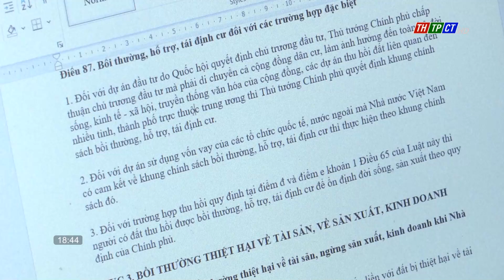Thẩm định Dự thảo quy định đơn giá nhà, công trình, vật kiến trúc và vật nuôi là thủy sản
Chiều 8/4, Sở Tư pháp thành phố Cần Thơ họp Hội đồng tư vấn thẩm định dự thảo Quyết định sửa đổi, bổ sung phụ lục I của Quyết định số 10/2020-QĐ-UBND ngày 9/9/2020 của UBND thành phố quy định đơn giá nhà, công trình, vật kiến trúc và vật nuôi là thuỷ sản.